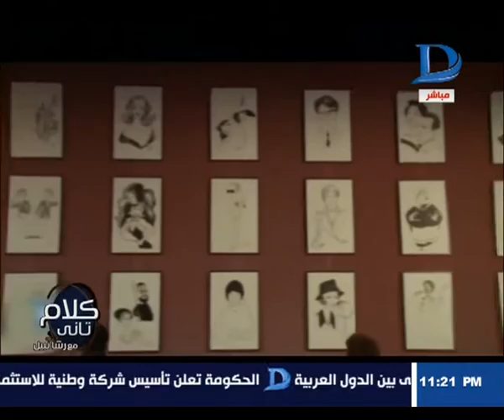كلام تانى مع رشا نبيل| تقرير خاص عن جائزة الأوسكار